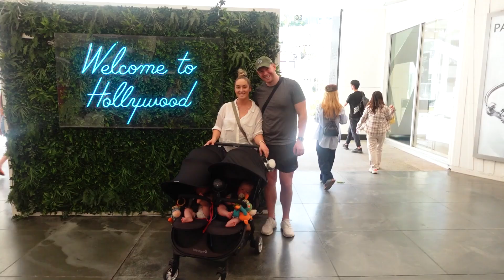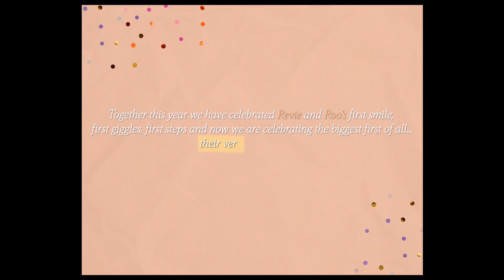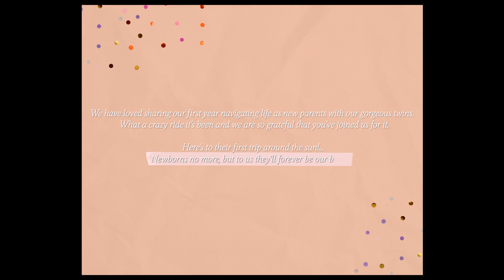Celebrating Our One Year Old Twins: A Look Back at the Past 365 Days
It's hard to believe it's been a whole year since our little ones were born! Revie and Roo, our twins turn one year old! As we celebrate their first birthday, we take a look back at the past 365 days.

From their first smiles and laughs to taking their first steps, it's been an amazing journey. We can't wait to see what the next year holds for our little ones!

Thank you so much for all of your love and support this year!

Welle Club empowers you to live well!  Reach your goals faster than ever with our  extensive collection of delicious keto and low carb recipes, meal planner tool, pre-made meal plans to choose from, and a keto macro calculator to ensure you're giving your body what it needs!  Join Welle Club app today for your free 7-day trial and see what we're all about!